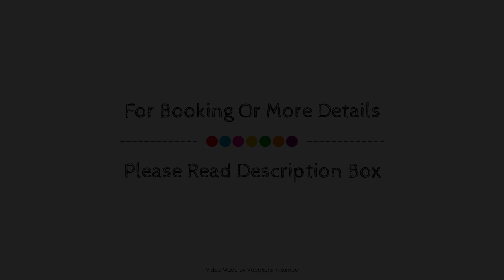Hotel Class, Hamburg, Germany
About Property:
Stop at Hotel Class to discover the wonders of Hamburg. Featuring a complete list of amenities, guests will find their stay at the property a comfortable one. Free Wi-Fi in all rooms, car park, meeting facilities, elevator are on the list of things guests can enjoy. Each guestroom is elegantly furnished and equipped with handy amenities. The hotel offers various recreational opportunities. For reliable service and professional staff, Hotel Class caters to your needs.
Searching For
1. Hotel Class - Hamburg
2. Hotel Class - Hamburg Virtual Tour
3. Hotel Class - Hamburg Rooms
4. Hotel Class - Hamburg Amenities
5. Hotel Class - Hamburg Videos
6. Hotel Class - Hamburg Offers
7. Hotel Class - Hamburg Deals
Audio Credit:
Track Title: Blank Slate
Artist: VYEN